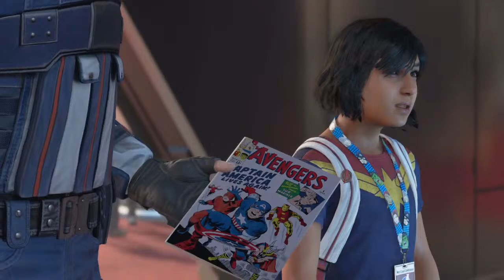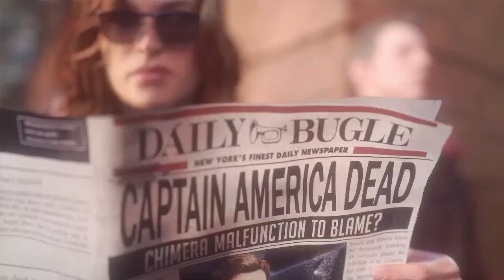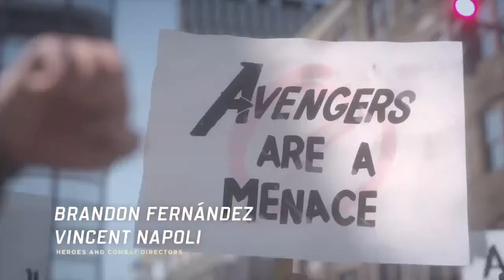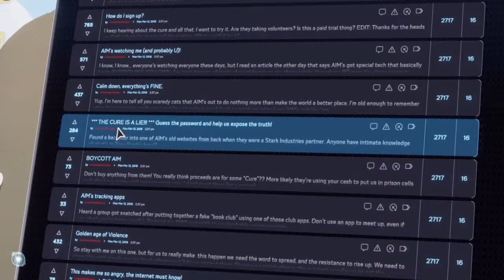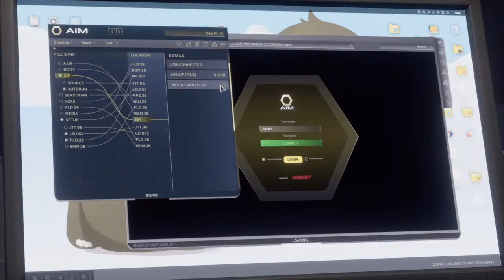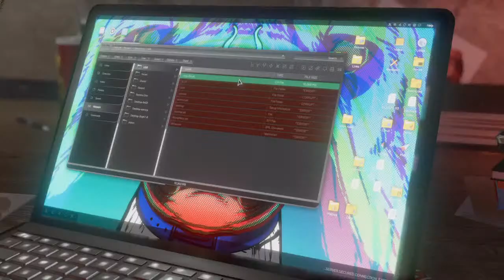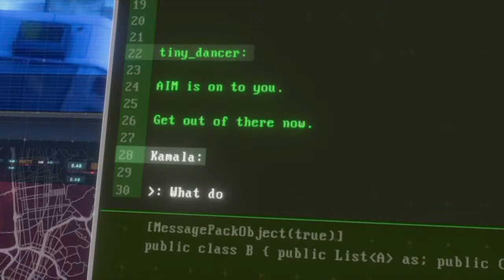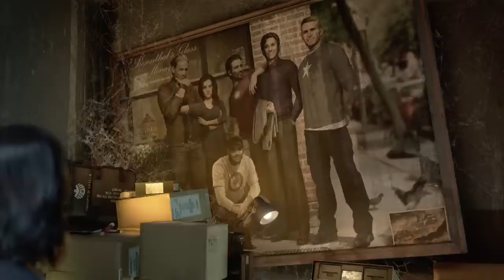Marvel Avenger PS4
Just posting everyday life events that happen to occur